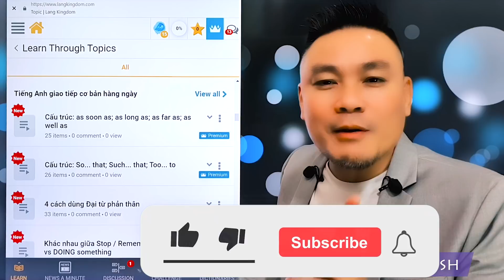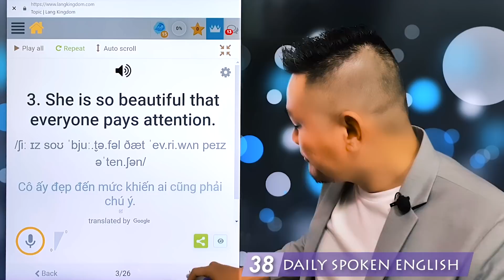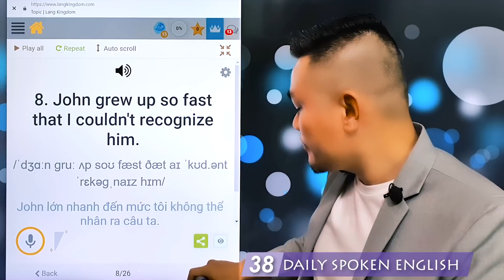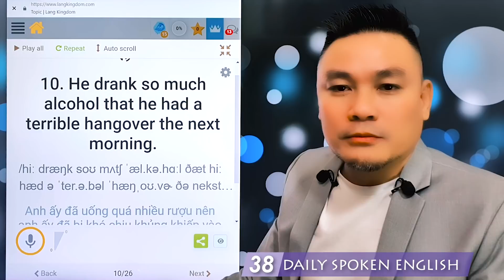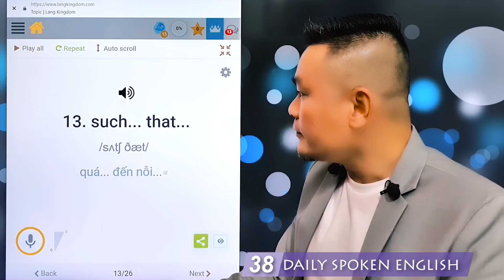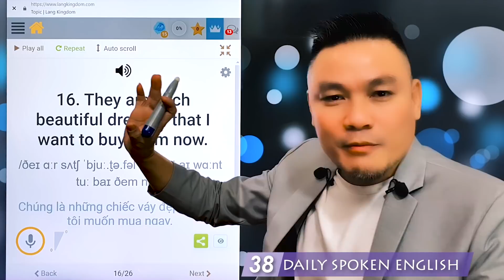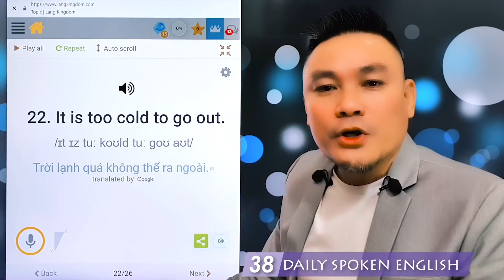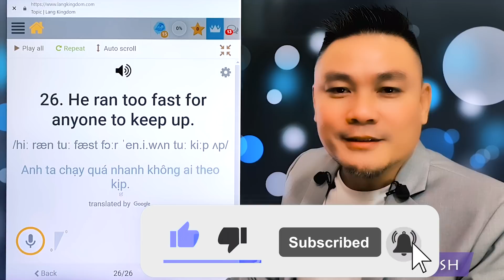Daily Spoken English 38: Cấu trúc So...that; Such...that; Too...to - Tiếng Anh giao tiếp- Thắng Phạm